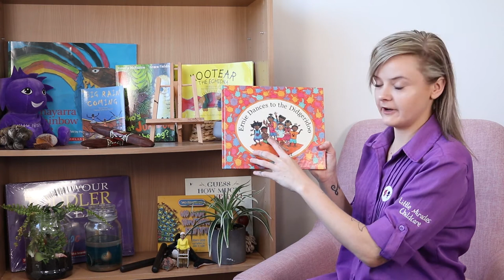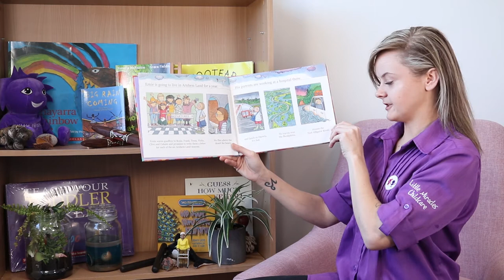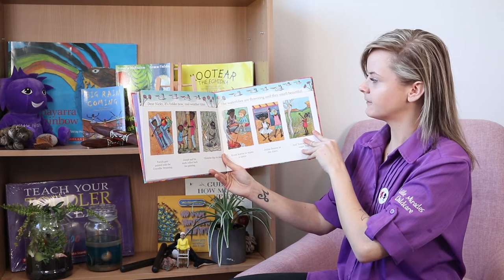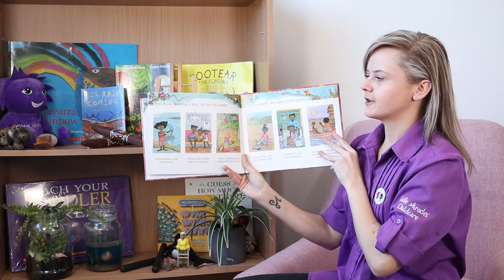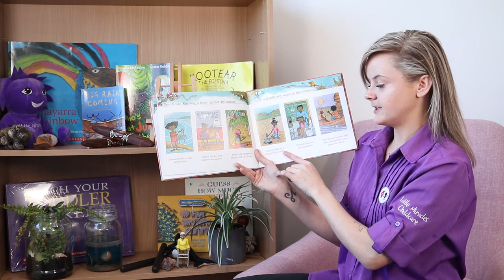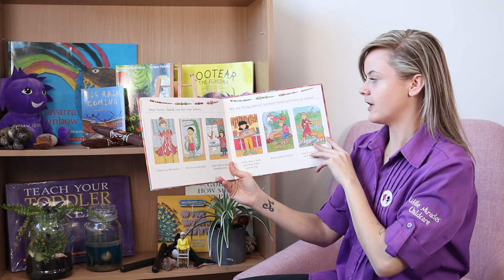Hometime with Robbie & Susie | Indigenous Connections | Musical |Education for toddler and preschool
Today as we continue to explore Indigenous Connections we are learning about musical instruments used by Indigenous people.
Today we have Shannon and Uncle Russ to help us learn. Shannon reads Ernie dances to the didgeridoo and Uncle Russ plays the didgeridoo and teaches us all about it and the different sounds it can make. We also learn to make our own tapping sticks and rain sticks.
Perhaps you could recycle some materials and make  some tapping or rain sticks?